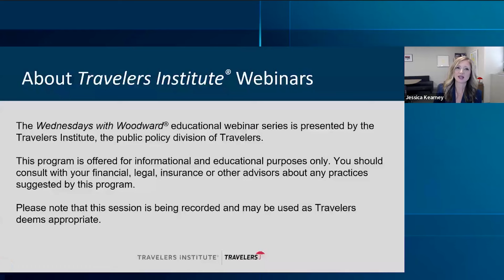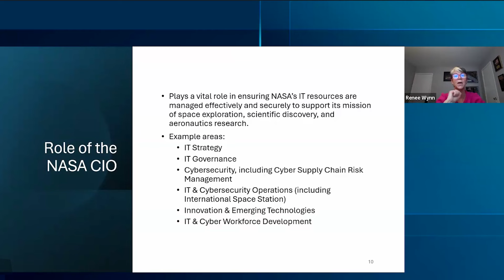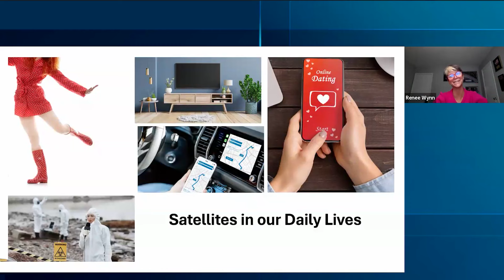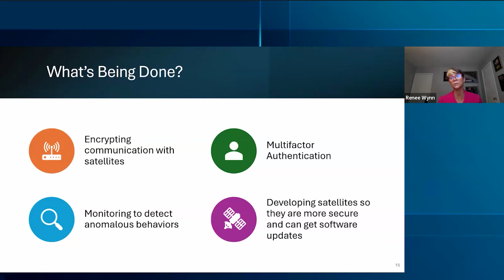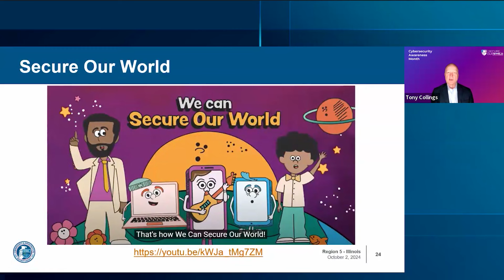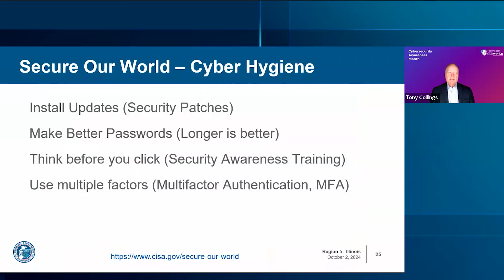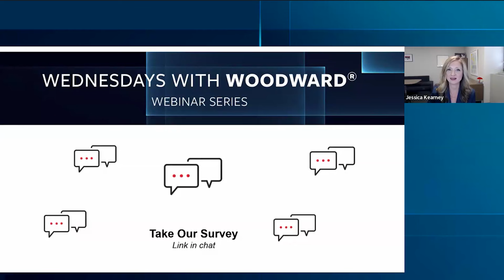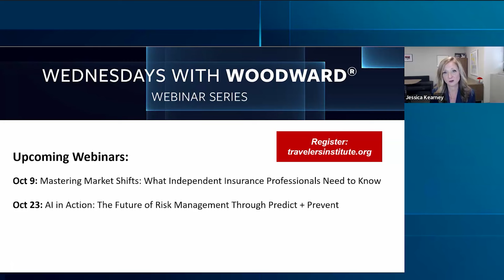Get Cyber Ready: Best Practices for Navigating Today’s Biggest Threats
Today, businesses face a myriad of threats that can jeopardize their operations and reputation. With the Travelers Risk Index highlighting cyber risks as a top concern for organizations, understanding the current threat landscape is crucial. Tony Collings of the Cybersecurity and Infrastructure Security Agency (CISA), Renee Wynn, former CIO of National Aeronautics and Space Administration (NASA), and Tim Francis, Travelers Enterprise Cyber Lead, joined us to share insights into the latest cyber threats and essential practices that can help protect organizations’ networks, devices and valuable data.
The Travelers Institute’s webinar series explores pressing topics at the intersection of insurance, business and public policy.

0:00 – Welcome.
4:16 – NASA’s experience with cybersecurity offers important lessons for organizations on earth.
34:21 – The Cybersecurity and Infrastructure Security Agency offers an array of tools and resources for organizations.
40:42 – Multifactor authentication can help keep bad actors from accessing your accounts.
43:47 – Updating your systems regularly can lower cybersecurity risks posed by outdated software.
47:46 – Endpoint detection and response (EDR) offers a comprehensive and robust way to protect systems.
49:23 – Having an incident response (IR) plan is an essential part of proactively managing cyber risks.
50:52 – Regularly backing up your data is a key component of cybersecurity.